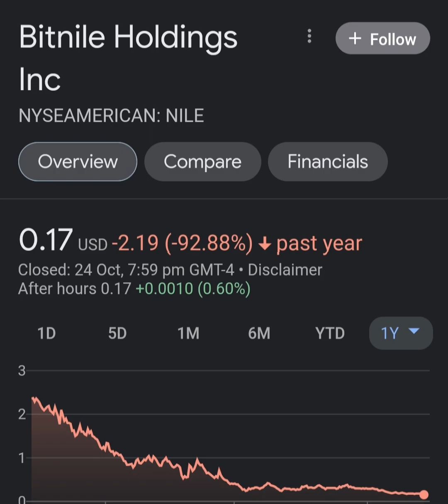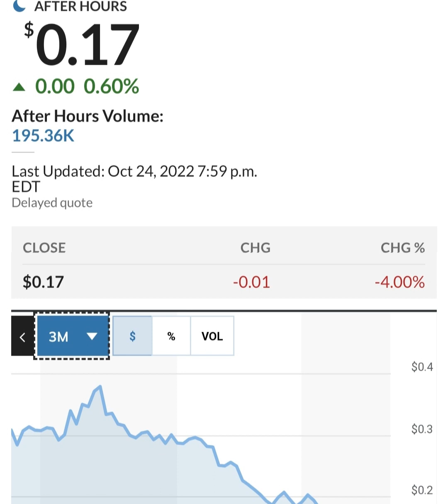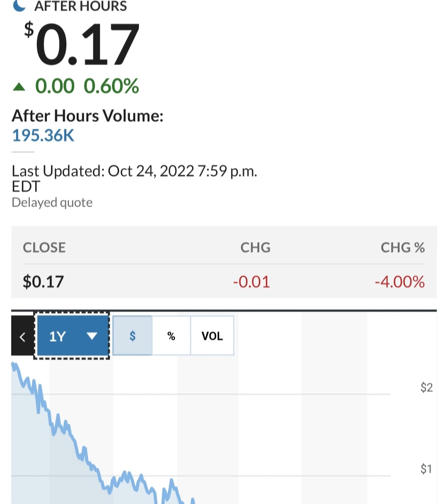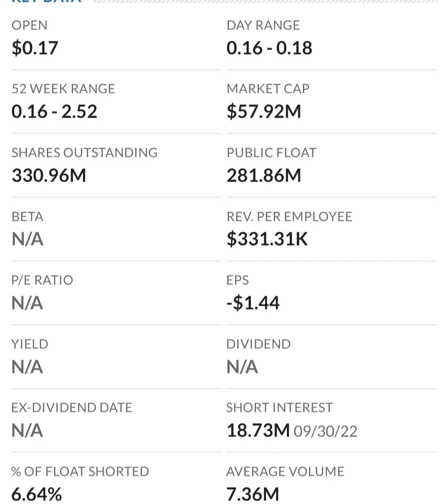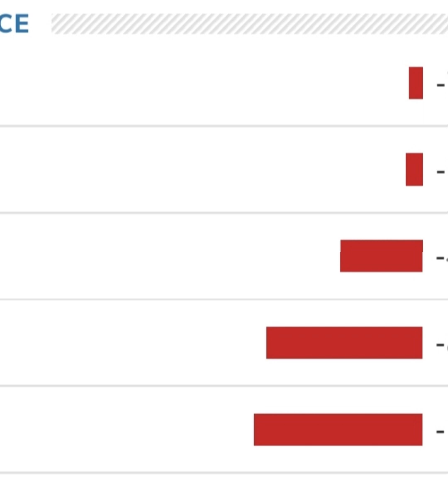🚨 NILE Stock Bitnile Holdings NILE STOCK PREDICTIONS NILE Stock Analysis STOCK MARKET NILE today